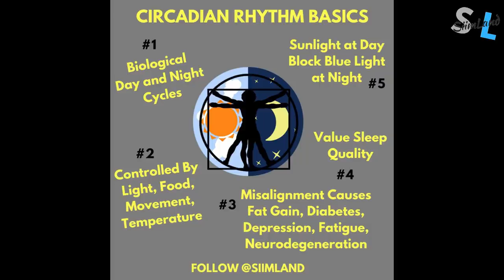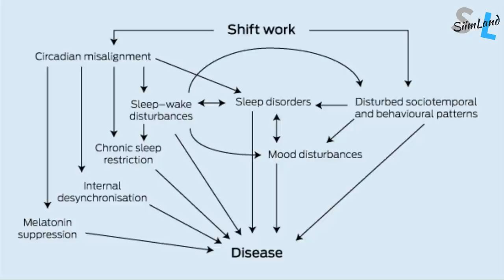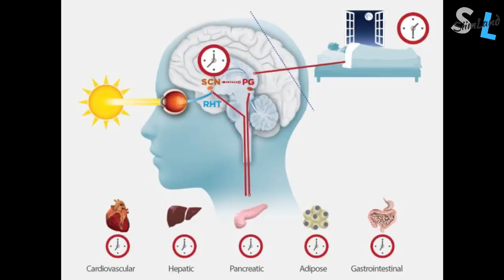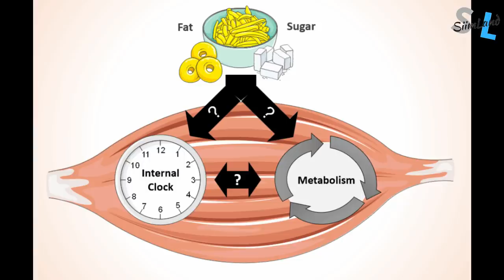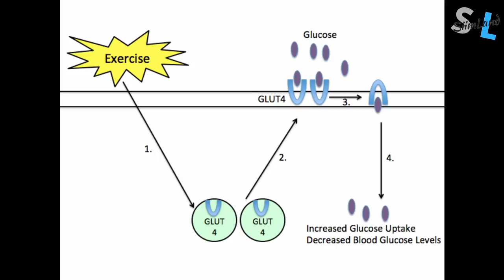What's the Best Time to Eat Carbs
What's the best time to eat carbs? Check out this video about circadian rhythms and insulin sensitivity.